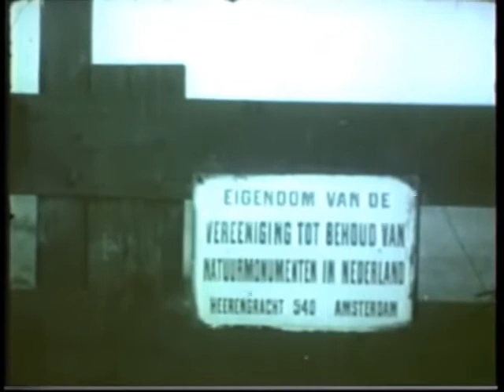Texel Teso oude film De parel der Waddeneiland 1943 Deel 2